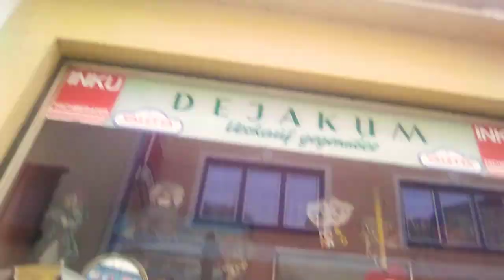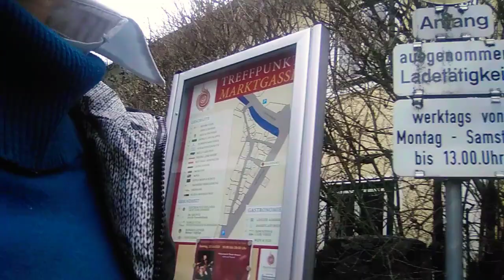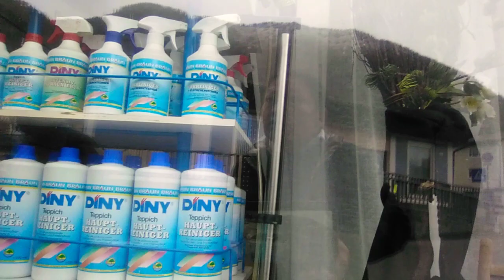ขี่รถยนต์ลัดเลาะทางทะเลสาบไปโรงพยาบาลจ้า🚗⛵